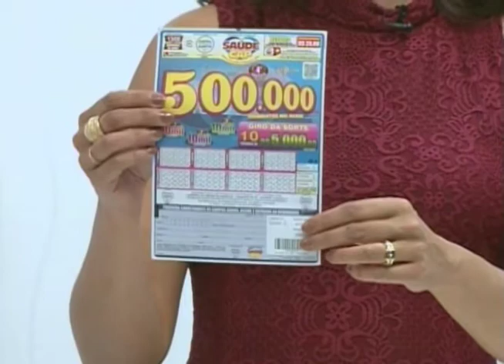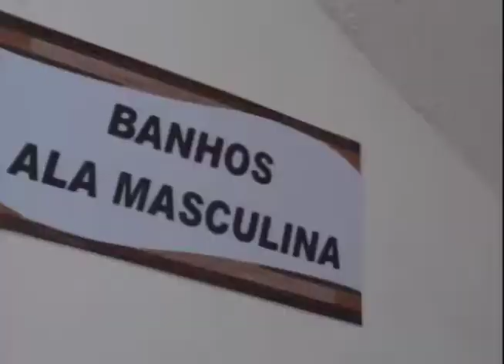SBT e Você 11/08/17 na íntegra | Dia dos Pais